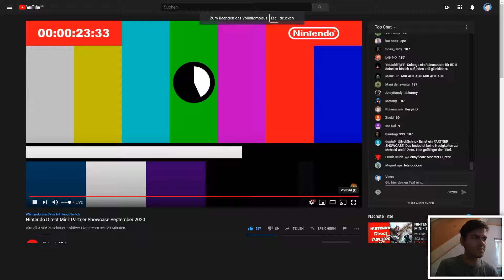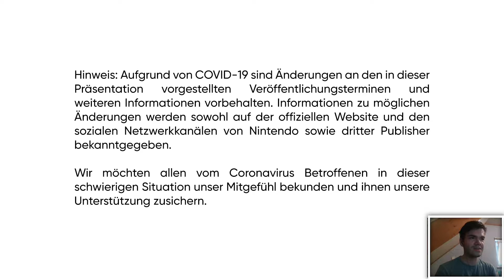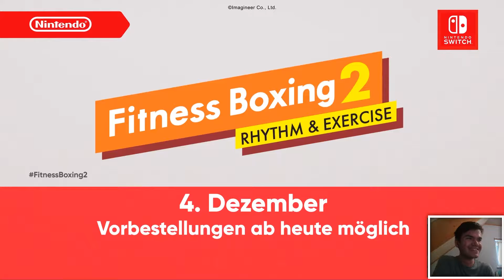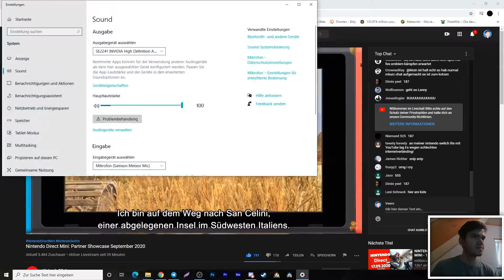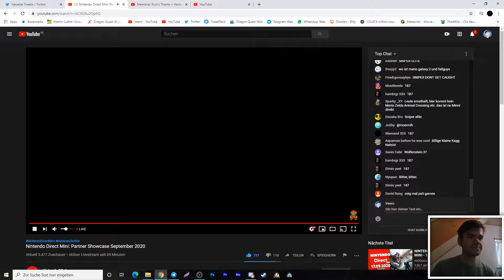Meine Reaktion auf die Nintendo Direct Partner Showcase September 2020! • Veero